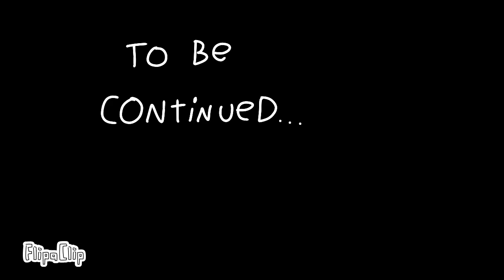NYNAL (PART 4)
Get ready for part 5 y’all